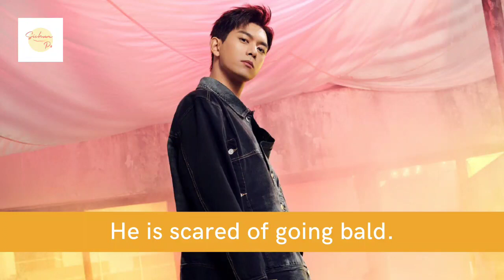Li Xian Biography, Facts